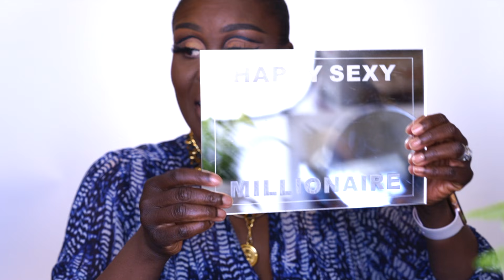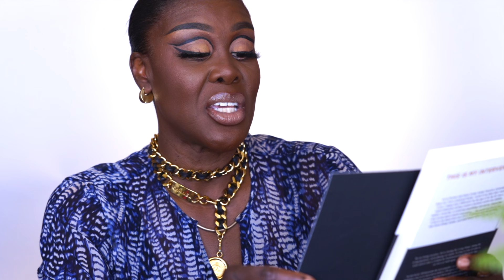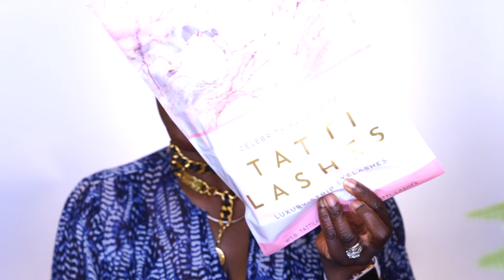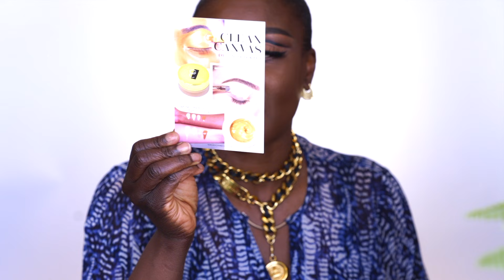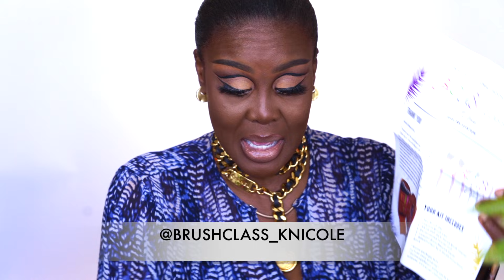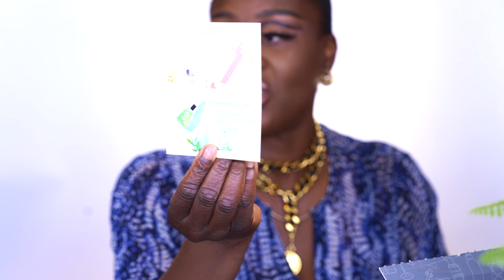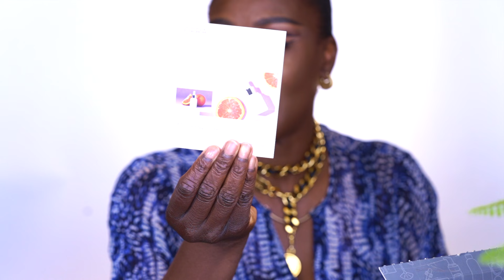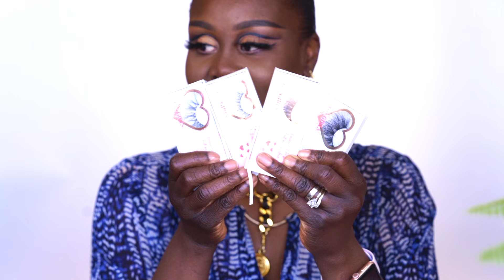💖📦 MY 2ND PR UNBOXING EPISODE 🎥🎞 😊 FREE GOODIES 🎁🛍 |Fumi Desalu-Vold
Smiling & waving to you all.
F.D.V.

BUSINESS
For make-up bookings and general enquiries please email